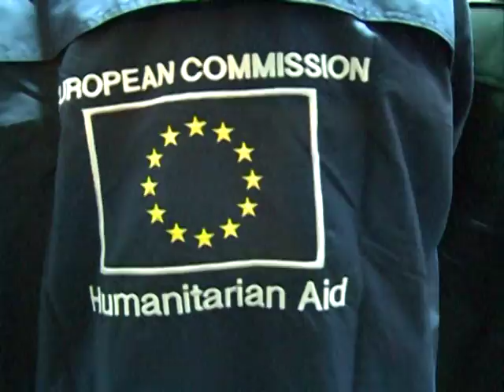Obikazak prihvatnih centara